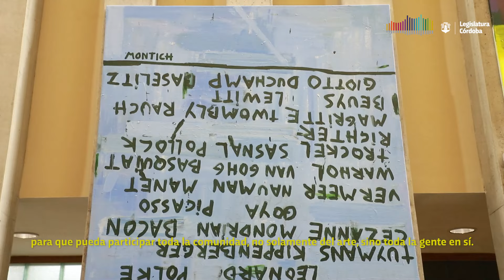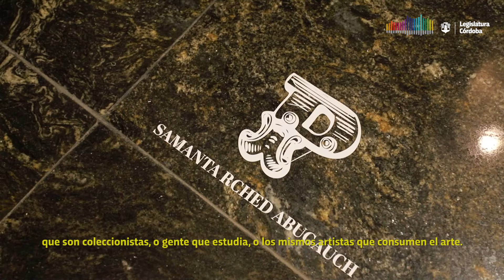“Nuestro estilo cordobés”: la propuesta artística de FARO en la Legislatura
La Asociación Civil de Galerías de Arte de Córdoba exhibe su primera muestra institucional, con 22 obras de gran formato montadas en el hall central del edificio legislativo. Lunes, martes, jueves y viernes de 10 a 18, con entrada libre y gratuita.